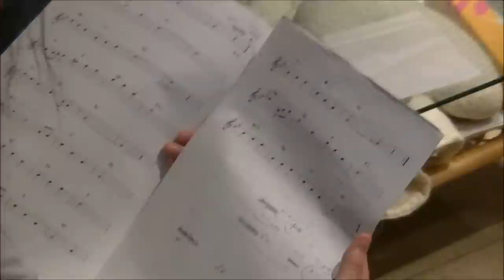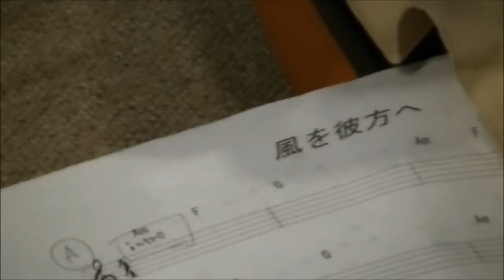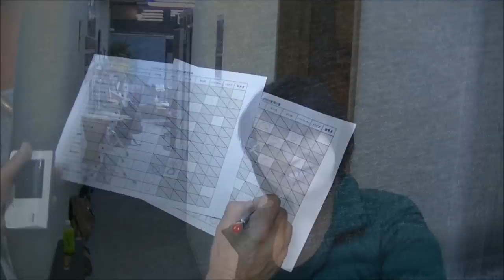ハンドリオン「森のサーカス夜奏会」全曲メドレー &レコーディング風景 ◎ ケルティックハープ 坂上真清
Wire String Celtic Harp, Fiddle, Accordion, Cello, Pipes, Hardy gurdy

ハンドリオン 2nd CD「森のサーカス夜奏会」

大久保真奈 : フィドル (Fiddle)
藤野由佳 : アコーディオン (Accordion)
坂上真清 : 金属弦ケルティックハープ (Wire String Celtic Harp)

ゲスト (Guest)
鈴木勉：ベース (Bass)
Kana ： チェロ (Cello)
吉田文夫 ： ハーディガーディ (Hardy gurdy)
原口トヨアキ ： ノーザンブリアンパイプス (Northumbrian Pipes)

All composed by Sakaue Masumi

0:00-0:15  サーカス ホーンパイプ   (Circus Hornpipe)
0:16-0:58  ジョングルール ダンス    (Jongleur Dance)
0:59-1:39  カレドニアの雨　　 (Rain of Caledonia)
1:40-2:20  モスクワ広場のパイプ吹き     (Piper of Moscow Square)
2:21-3:06  シシリアン ワルツ      (Sicilian Waltz)
3:07-3:48  ブルーベリー  ポルスカ     (Blueberry Polska)
3:49-4:31  リトル アニータ    (Little Anita)
4:32-5:30  ロマの月     (Roma's Moon)
5:31-6:29  風を彼方へ    (Wind Flowing Far Away)
6:30-7:41  サーカス ケーリー　   (Circus Ceili)
7:42-8:51  愉快なヨーロッパ旅行    (Pleasant Trip to Europe)

Handdlion is acoustic ensemble of Celtic Hap, Fiddle, and Accordion.
Although affected to the Celtin and Europe traditional music  which performs original music with a nostalgic atmosphere

A medley of 11 tunes a little less than 9 minutes "Concert of the night in the Forest of circus orchestra" Handdlion's 2nd CD,
with the recording landscape.